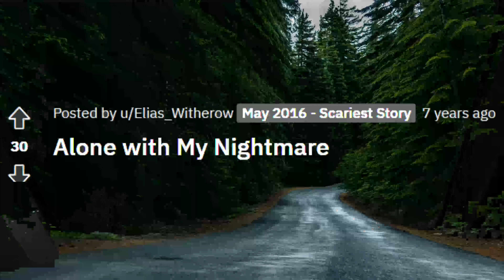Killing Off Your Characters. [ scary story from creepypasta ]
Story Credit:
story posted by : u/Elias_Witherow